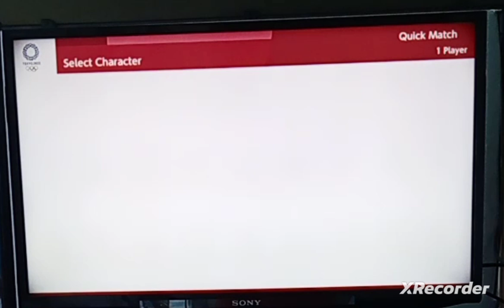Mario and Sonic at Tokyo 2020 Olympic Games Triple Jump (Tails)